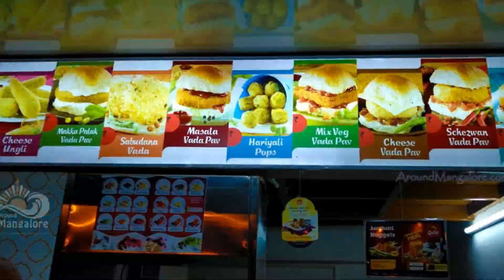VADA PAV SUKHA CHUTNEY RECIPE | मुंबई की मशहूर वड़ा पाव की चटपटी सुखी लाल चटनी | EASY RECIPE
Hope you like this video and found appealing/ helpful. Do comment and let us know the recipe you want.